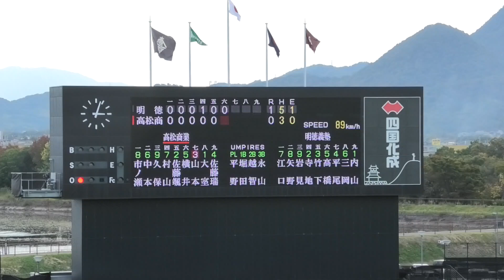高松商 山本侑弥 同点タイムリー 秋季高校野球四国大会 VS明徳義塾 ＠丸亀 20221030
2022年10月30日（日）　第75回秋季高校野球四国大会　準々決勝
（香川２位）高松商４-３明徳義塾（高知１位）
レクザム ボールパーク丸亀（丸亀市民球場）